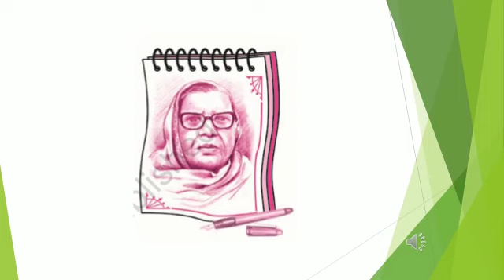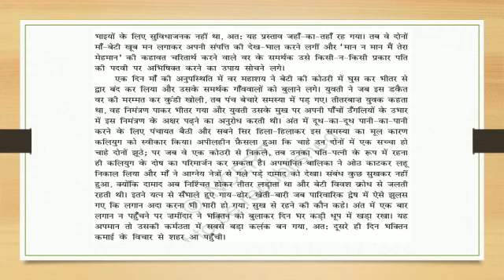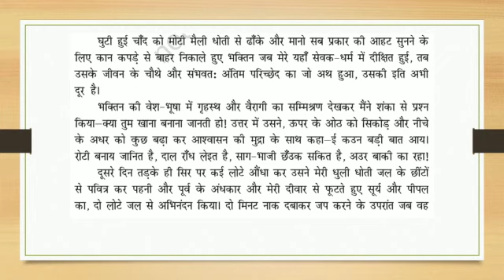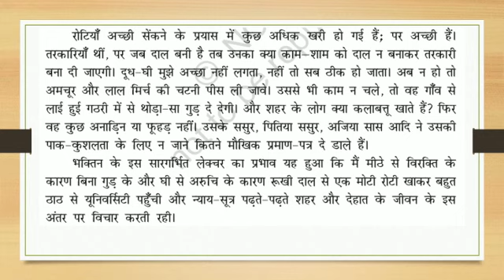CLASS-12 HINDI/AAROH/GADYAKHAND CH-BHAKTIN PART-2 BY NUTAN MADAM